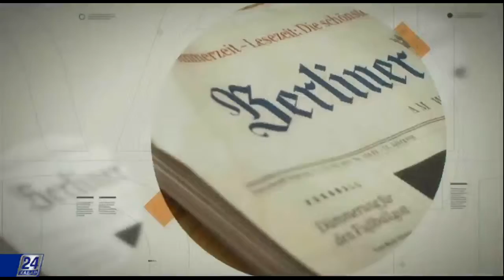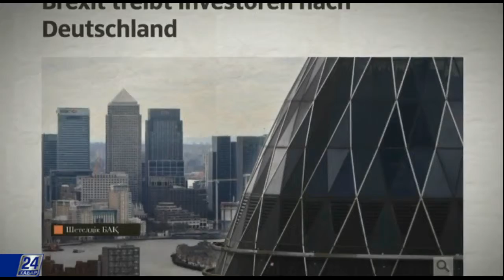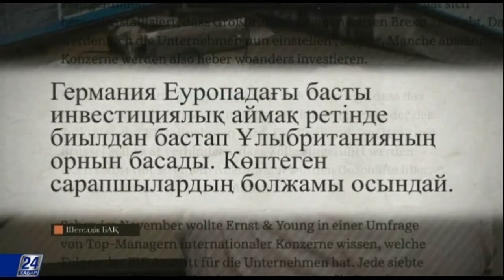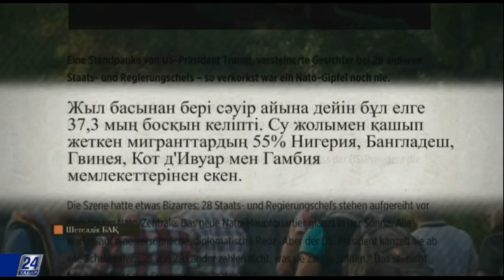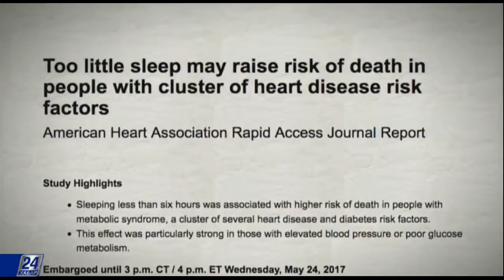Шетелдік БАҚ. Жерорта теңізі елдеріндегі 6,66 млн босқын Еуропаға аттанар сәтті асыға күтіп жүр